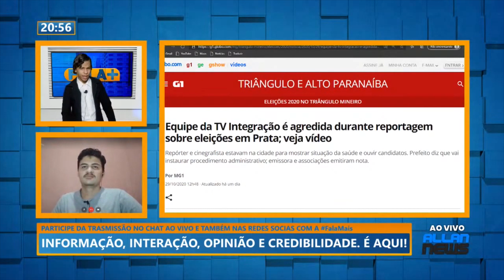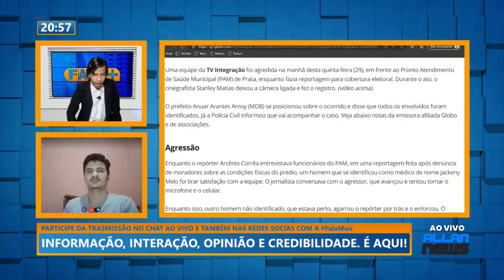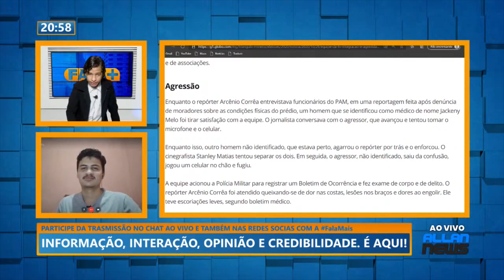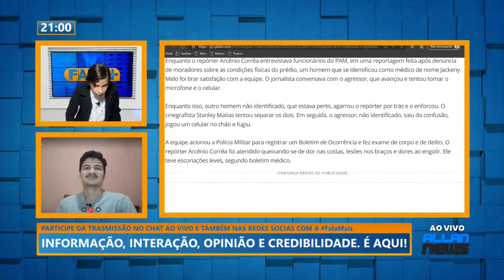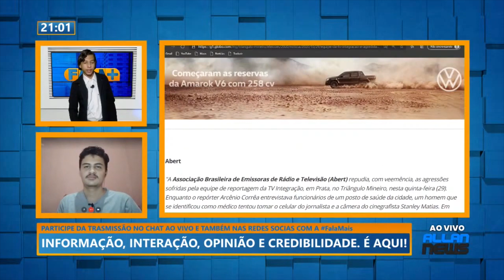Equipe da TV Integração é agredida durante reportagem sobre eleições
Allan News TV - Informação, opinião e credibilidade é aqui.